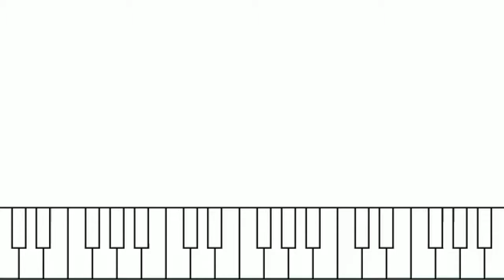My Homemade Organ Song 1-2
First Thought: December 2015

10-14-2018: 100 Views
(Closed)